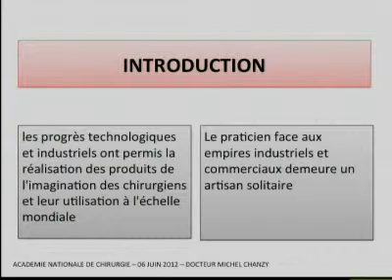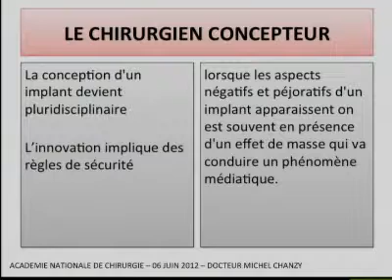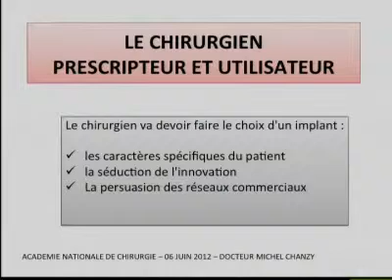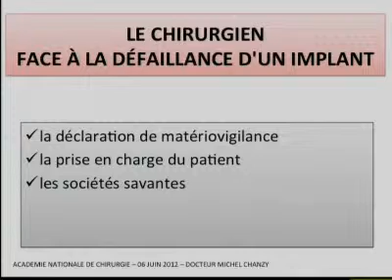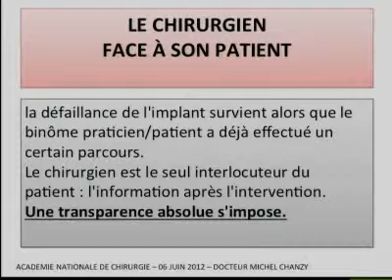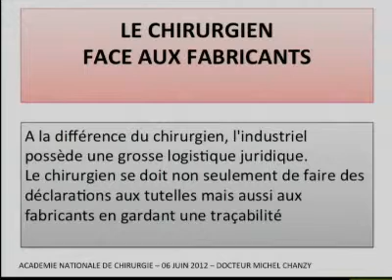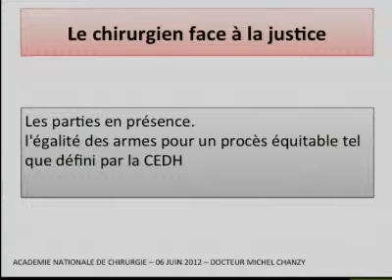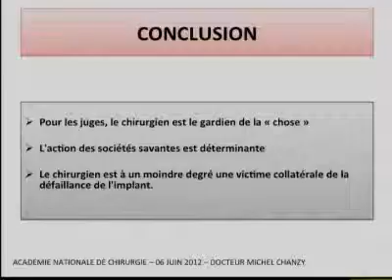Le praticien face aux défaillances d’implants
DISPOSITIFS MÉDICAUX IMPLANTABLES
Séance du mercredi 6 juin 2012